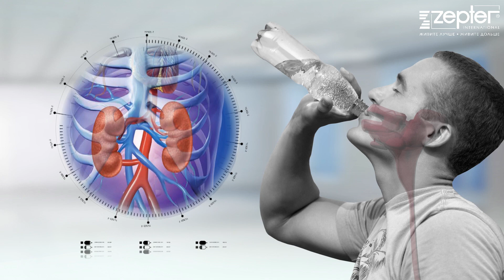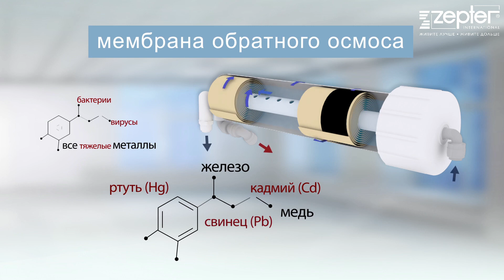Какая должна быть вода для питья!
🥰 Здоровье и безопасность без поиска компромиссов!
Мы часто слышим, что вода 💦 нам необходима и что нужно ежедневно выпивать около двух литров воды. Но мало кто нас предупреждает, что нужно обращать внимание и на качество воды❗❗❗
Только чистая вода, прошедшая химическую и бактериологическую очистку, положительно влияет на наше здоровье. Долгосрочное потребление некачественной воды может иметь негативные последствия для здоровья.
AqueenaPro (АквинаПро) и Edelwasser (Эдельвасер) – это высокотехнологичные системы очистки воды, разработанные с использованием самой эффективной технологии обратного осмоса. 5-ти ступенчатые системы фильтрации обеспечивают максимальную степень очистки, устраняя опасные вещества. Вода становится кристально чистой и полезной.
⠀⠀ Полностью автоматизированные и легкие в управлении!
Системы очистки воды – выгодное решение для получения чистой воды каждый день!
Берегите себя и пейте ЧИСТУЮ воду!
С заботой о Вас компания Цептер! ❤️